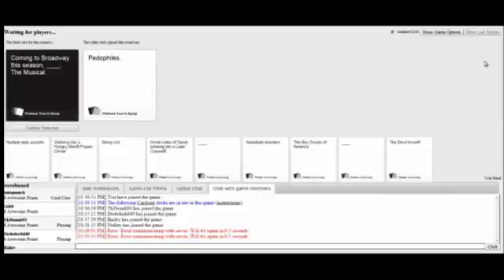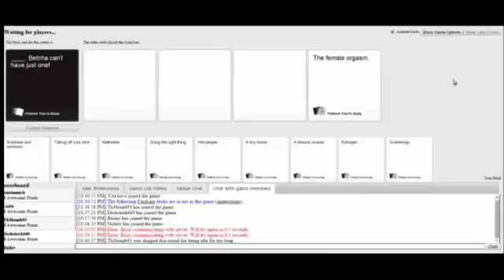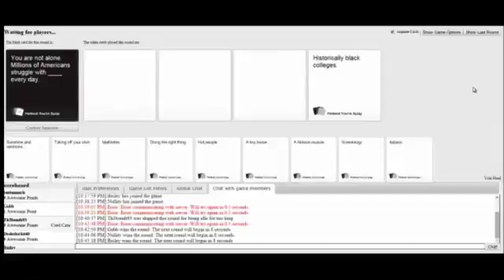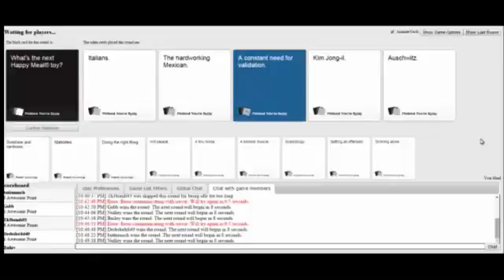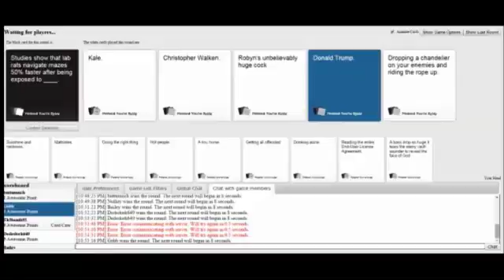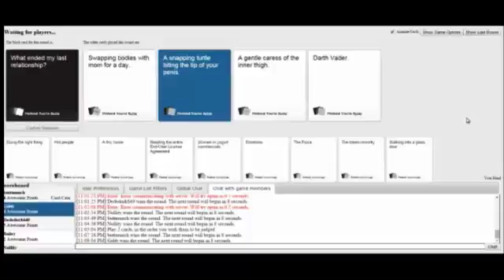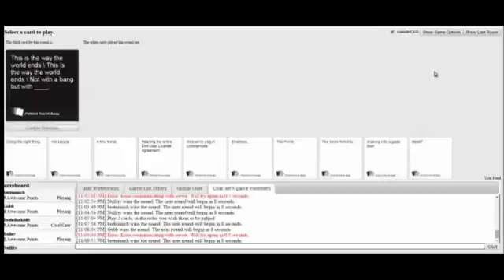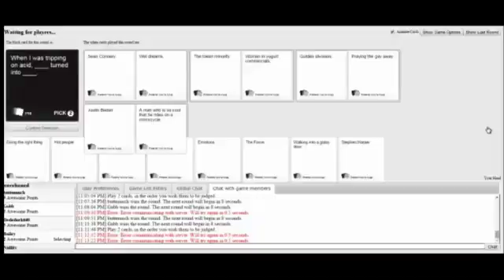Cards Against Humanity~ Practical Answers, Donald Trump, and Bees?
Cards against Humanity! The game where everyone gets to see how messed up my sense of humor really is! Or not.